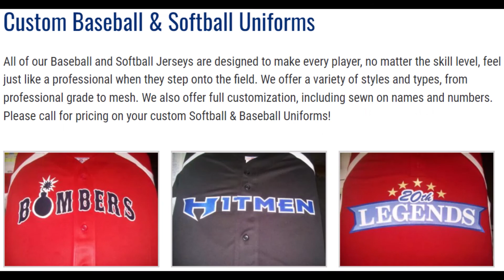RANDY'S VS PATRIOTS 1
A BALL ACTION CONTINUES